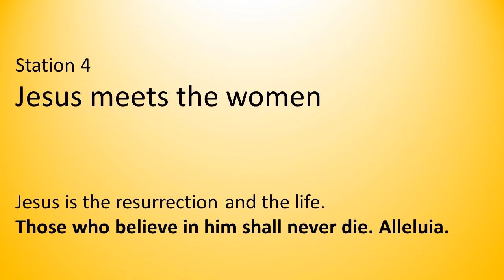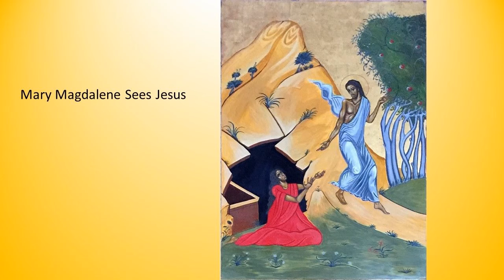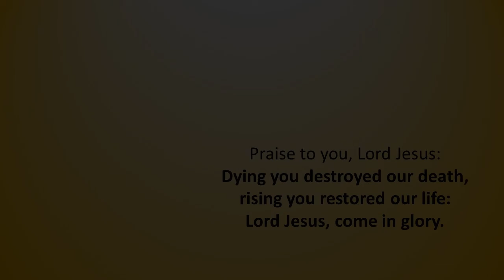Stations of the Resurrection 4: Jesus Meets the Women